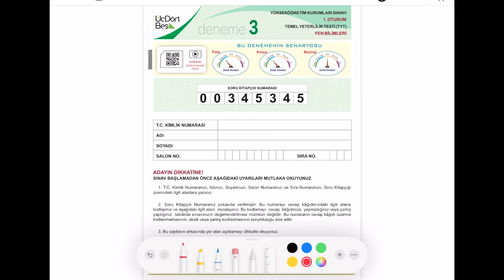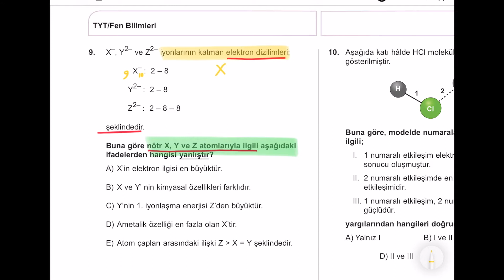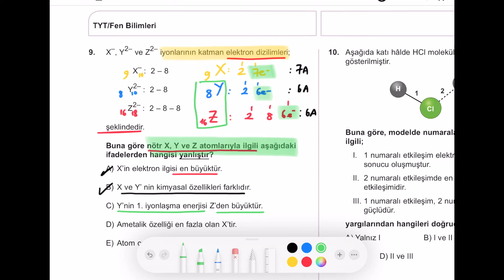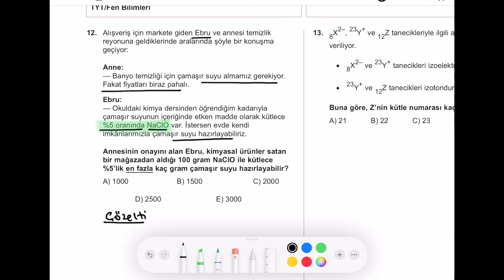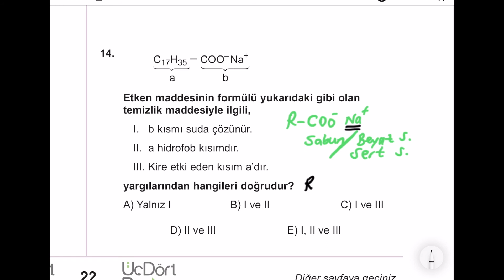345 TYT Kimya Denemesi-3 (NO. 00345345) (ÜçDörtBeş YAYINLARI)/Üç Dört Beş Deneme(Güncel Müfredat)